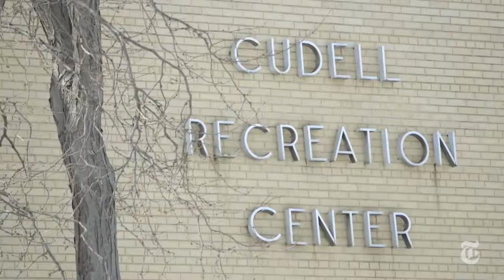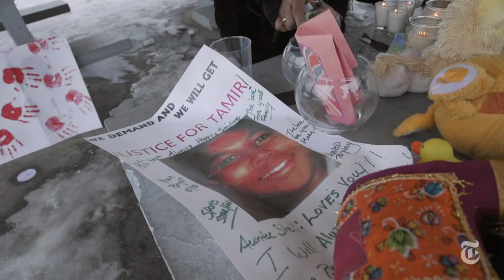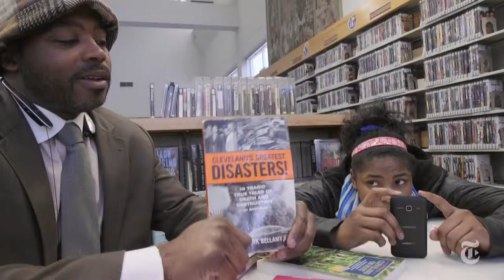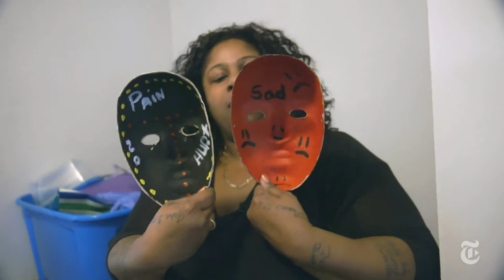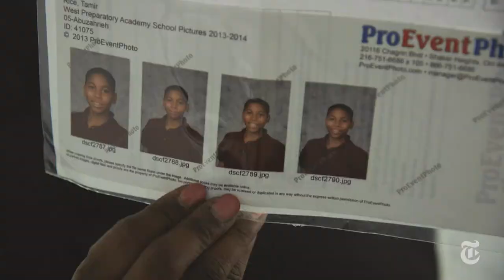After Tamir Rice, Pain Lingers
Family and friends of Tamir Rice, 12, struggle with their loss five months after a Cleveland police officer fatally shot the boy as he played with a toy gun in a park.

U.S. & Politics,video,news,videos,video news